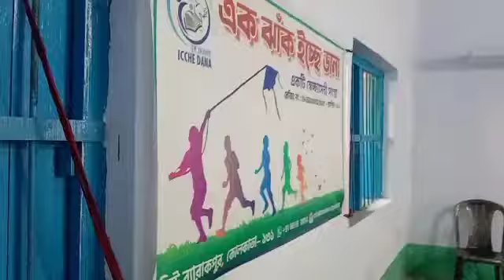নববারাকপুরে এক ঝাঁক ইচ্ছে ডানার রক্তদান ও বিনামূল্যে থাইরয়েড পরীক্ষা ।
নববারাকপুরের বহুমুখী স্বেচ্ছাসেবী সংগঠন এক ঝাঁক ইচ্ছে ডানার উদ্যোগে রবিবার স্হানীয় কোদালিয়া আগাপুর উচ্চ বালক বিদ্যালয়ে কক্ষে অনুষ্ঠিত হল রক্তদান শিবির ও বিনামূল্যে থাইরয়েড পরীক্ষা ।এসএসকেএম হাসপাতাল ব্লাড ব্যাঙ্কের সহযোগিতায় শিবিরে ৫০জন রক্তদান করেন এবং ব্লাড মেডস এর তত্ত্বাবধানে হয় বিনামূল্যে থাইরয়েড পরীক্ষা ।উপস্থিত ছিলেন পুরসভার মুখ্য প্রশাসক প্রবীর সাহা, উপ প্রশাসক মিহির দে, প্রশাসক মন্ডলীর সদস্য জয়গোপাল ভট্টাচার্য, সুমন দে, কোঅর্ডিনেটর মনোজ সরকার, নিখিল মালো, সমাজসেবী অসিত ভট্টাচার্য, রানাজী বসু সহ বিশিষ্ট জনেরা ।সংস্থার মহিলা সদস্যদের আন্তরিকতা ছিল চোখে পড়ার মতো। সারা বছর মানুষের পাশে থেকে সেবা মূলক নানাবিধ কর্মসূচি করে চলেছে বলে জানান সংস্থার অন্যতম প্রধান সৌমেন সাহা।